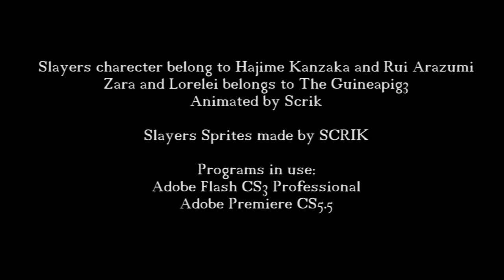Slayers Adventure 5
Based on a fic made by TheGuineapig3